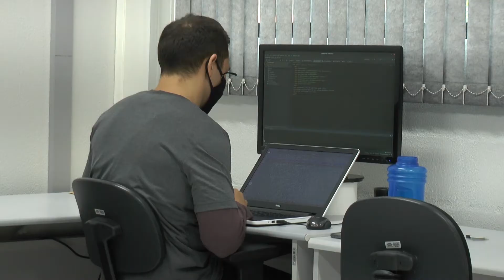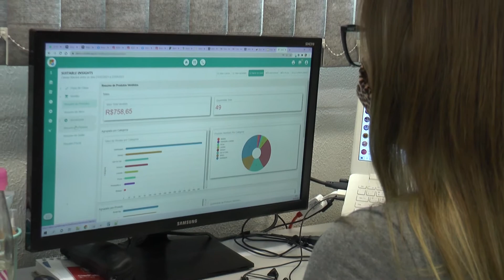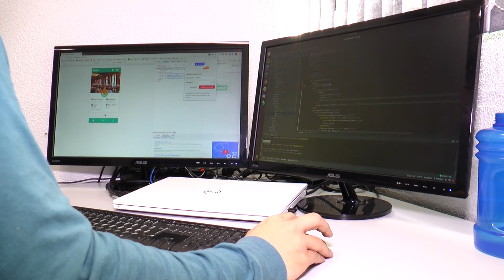Itunisc com inscrições abertas para o Start